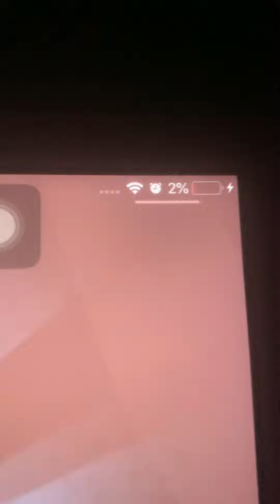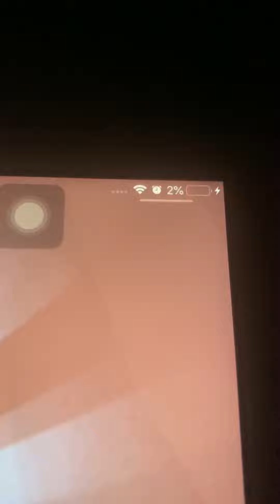iPad Bị Lỗi Sập Nguồn Do bị chai pin